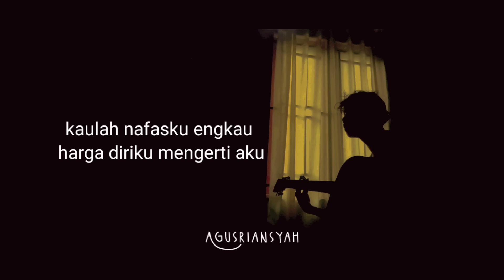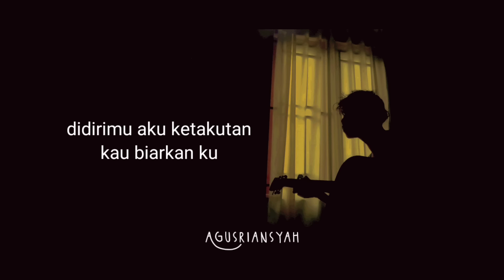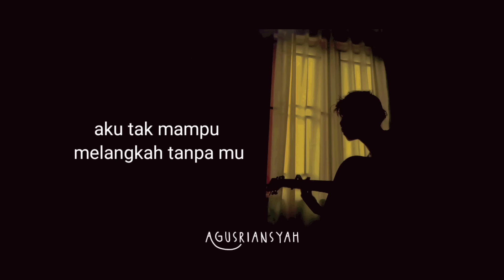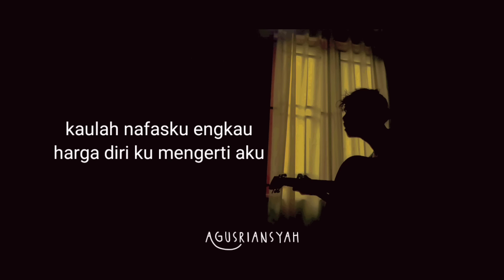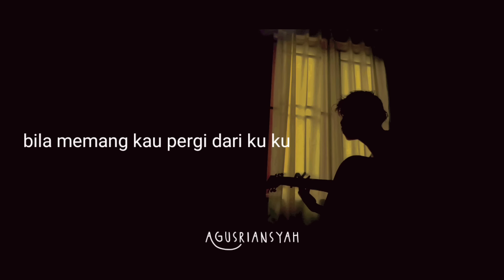HARGA DIRI - WALI BAND (ACOUSTIC COVER)agusriansyah VIRAL DITIK TOK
BUKAN KU TAK PUNYA HARGA DIRI TAPI DIRIMU BEGITU BERARTI    cover agusriansyah (VIRAL DITIK TOK)  full

Yang mencintaiku
Yang menyayangiku
Di dirimu aku ketakutan
Kau biarkanku
Kau tinggalkanku

Dan tangis tawaku
Kau semua hidupku

Bukan ku tak punya harga diri
Tapi dirimu begitu berarti
Kaulah nafasku engkau harga diriku
Mengerti aku...

didirimu aku menemukan